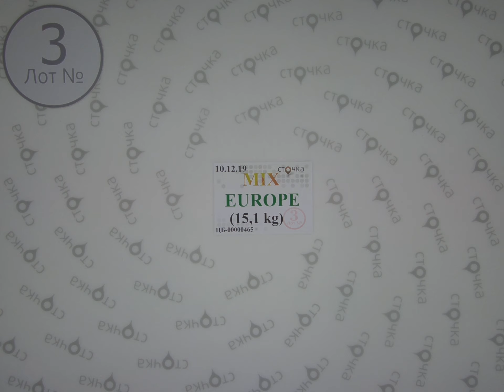MIX EUROPE (Morgan,Fracomino,C&A,Pierre Cardin,XTSY) *3,сток одежда оптом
Mix Europe (лот №3)
Микс модной одежды (сток)
Страна: Европа
Сезон: Демисезон
Цена за кг.: 6 евро
Цена за мешок: 90.6 евро